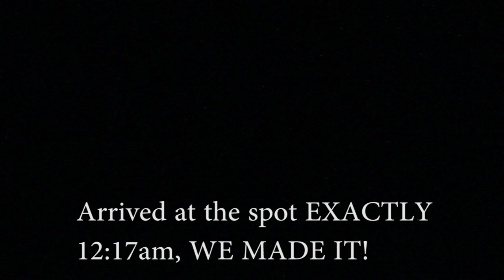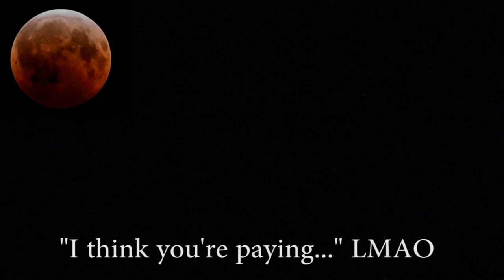ADVENTURE! Winter Solstice - Total Lunar Eclipse 2010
Owned & produced by Kareem Brown. Total eclipse on winter solstice. 4.5 hours shortened to a minute and thirty seconds. Available in [HD]

The Winter Solstice Total Lunar Eclipse December 2010 is going to be spectacular! Join me in celebrating it's awesomness!

Welcome to the "Moon is on it's period and is BLEEDING OMG CALL 911 ADVENTURE VLOG!"